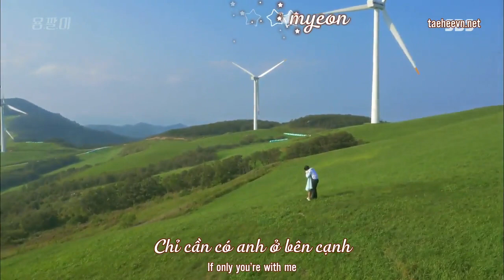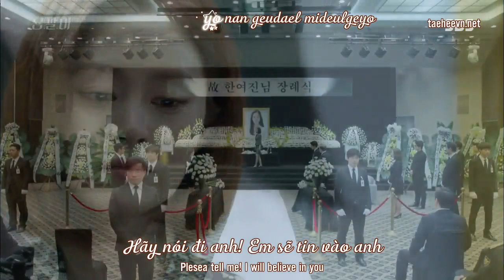[FMV - Vietsub] So We Are - Beak Ah Yong ( Yongpal OST Part 4)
Typesetter: Rẻ
Encoder: Vũ Phan
Trans: Tiêu
Time+FMV: zig

Video was made and subbed by Kim Tae Hee Vietnamese Fanclub

Please don't take out without full credit.